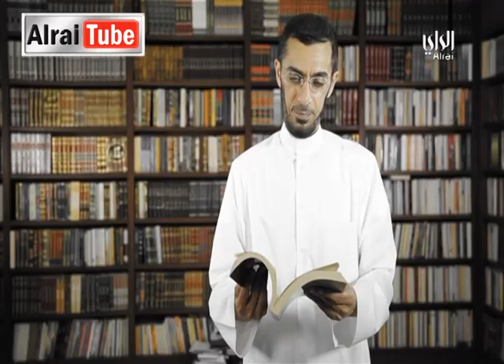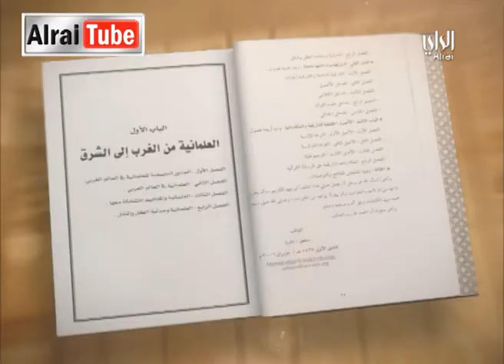وياكم 2 - د. محمد العوضي- حلقة 23 - إشارات قرآنية معجزة في علم الجراثيم - 2014-07-21